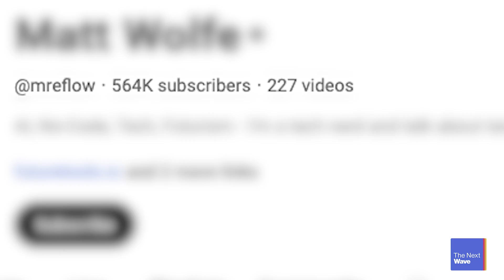The Next Wave: Your Chief AI Officer, Hosted by Matt Wolfe and Nathan Lands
Level up your AI game with our Free ChatGPT resource bundle 🤖

Get ready for the Next Wave: A.I. and the Future of Technology. Matt Wolfe and Nathan Lands bring you the latest insights and trends in A.I. Think of them as your Chief A.I. Officer, guiding you with simple, easy to understand strategies to implement A.I. into your business and life.

🎙️ If you love this show, please leave us a 5-Star Review and share your favorite episodes with friends

About the Show:
The Next Wave is your personal Chief AI Officer, bringing fresh takes, industry insights and a trustworthy perspective on how to implement AI to grow your business.

Join Matt Wolfe and Nathan Lands, as they democratize the expertise often reserved for the boardrooms of the biggest corporations. From groundbreaking technologies to practical applications, Matt and Nathan will cover everything you need to stay informed and prepared. Whether you're seeking to adapt your company to the AI era or simply curious about the future, this podcast will equip you with the knowledge to thrive in the forthcoming wave of change.